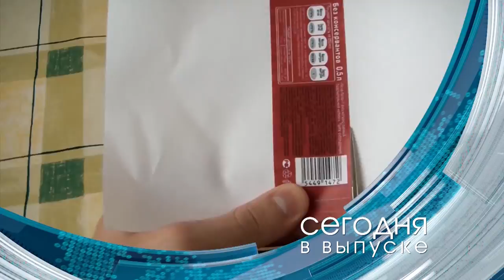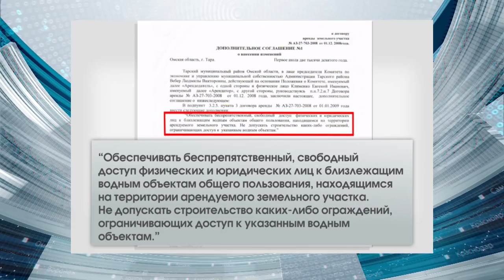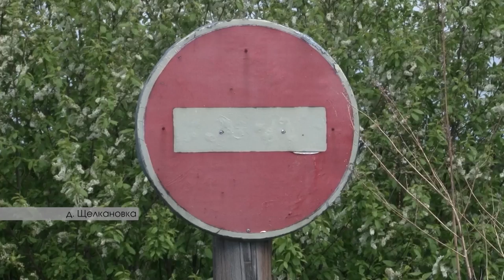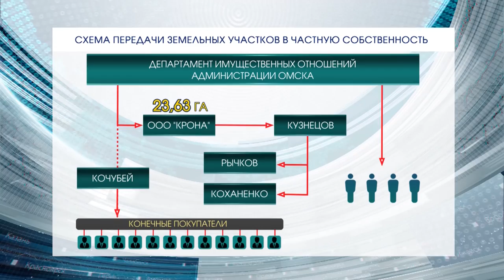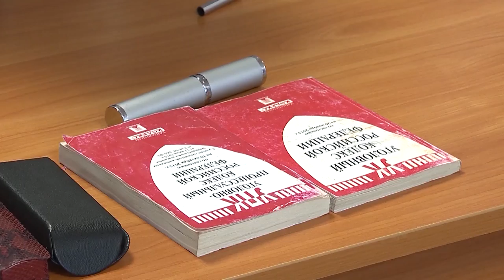Омск Здесь 03.06.2017